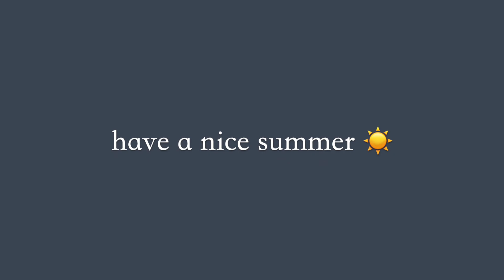ep25 yu vlog｜camping⛺️，挑戰一房一廳帳💪🏻，夏天溪邊露營，啤酒拿出來🍻，桃園復興鄉，福田美地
Hi🖐🏻
第三露打算來個大挑戰
由於我跟朋友什麼裝備都沒有🙈
所以我們打算全部都用租的！
認真研擬了一下必備的用品
最後租了：帳篷、睡墊、充氣機、桌子、椅子、電扇、動力線
其實沒有很多🤣
推薦大家對露營有興趣
但完全沒裝備的人
也可以像我們一樣先全部租一次試試看唷🥳

最後必須推一下coleman ldx的一房一廳帳
真的新手友好🤗
讓我有信心去搭更複雜一點的帳篷了🤣
(也有可能太麻煩最後還是選擇租一樣的...哈哈)

/music.

/Filmed&Edited by yu.
/iphone 11
/iMovie